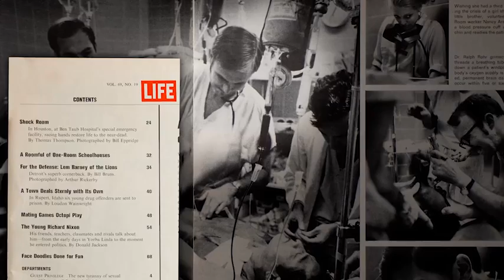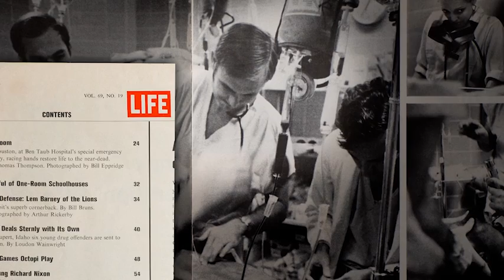Dr. Larry Walker - Texas A&M University-Commerce Distinguished Alumni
A look back at Distinguished Alum Dr. Larry Walker's life. From his time in the war to his current standing as Medical Director of Hospice of Deep East Texas, Chief of Surgery of Nacogdoches Memorial Hospital, and Vice President of the board of directors for Nacogdoches County Hospital District.

The Distinguished Alumni Citation was first awarded in 1967. Since then, this award has been given to a host of graduates that have achieved illustrious careers in many different walks of life. Distinguished Alumni are selected from a large pool of outstanding graduates from Texas A&M University-Commerce and/or East Texas State University.